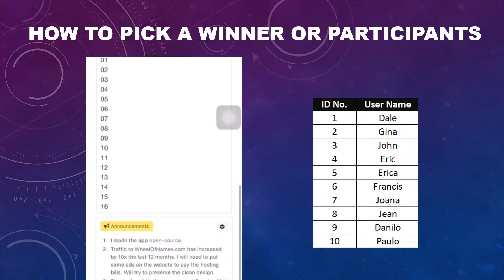GIVEAWAY WORTH OF PHP 50 GCASH LOAD | CHOOSE 1 NUMBER FROM 1-10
3 LUCKY WINNERS

2. Send private message with screenshot and follow by this message format.
            Nickname:
            Date of Like/Follow:
Choose your number from 1-10
(Pumili ng isang numero mula 1-10)

CUT - OFF TIME  5:00 PM

HOW TO CLAIM PRIZES
For the lucky winners. Send a private message of your mobile number.
Para sa mga mapalad na panalo. Magpadala ng pribadong mensahe ng iyong mobile number.